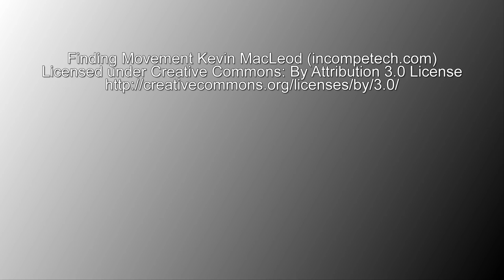Cowra Japanese Gardens - From the air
Opened in 1979, the multi-award-winning Cowra Japanese Garden is a 'must-see' at any time of the year. The Garden's designer, Ken Nakajima, created the Kaiyushiki (strolling) Garden to symbolise the Japanese landscape. The rocky hillside, manicured hedges, waterfalls and streams, and the two lakes provide a serene environment for a myriad of birdlife. Special features of the Garden include a Bonsho Bell, a traditional Edo Cottage, an authentic open-air Tea House and a Bonsai House.

The cultural centre showcases exhibitions from a variety of local and regional artists and has two galleries featuring an extensive collection of Japanese artworks and artefacts.

Take time to explore the five hectares of garden and enjoy its beauty and tranquillity. Feed the Koi carp from the viewing platforms overlooking the lakes. Hire an audio tour for an intimate and informative experience. Enjoy modern Australian and Japanese cuisine at the licensed cafe.

A huge thank you to 'Uppix Photography'
for allowing us to use their video